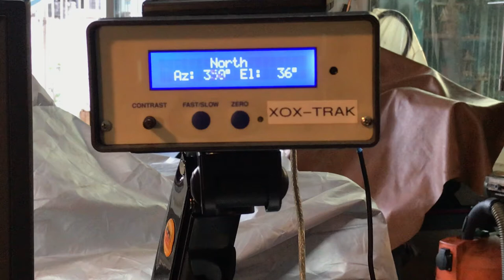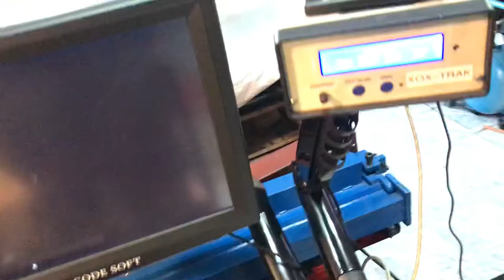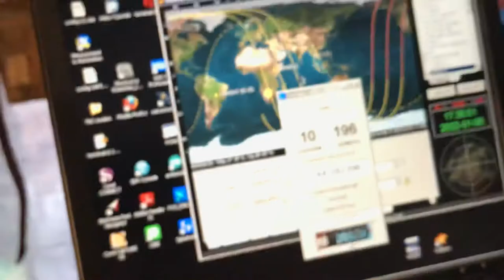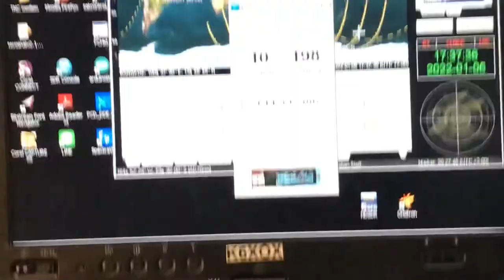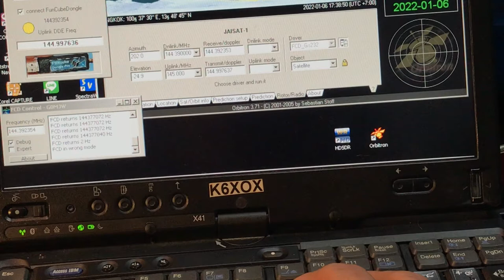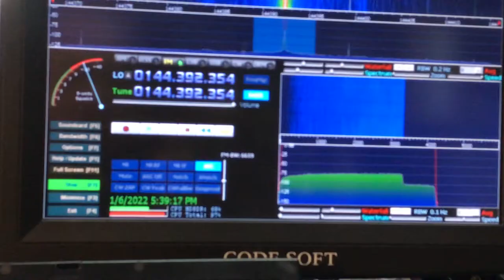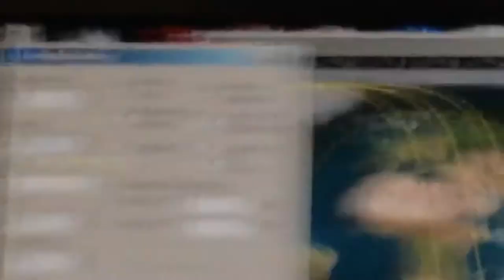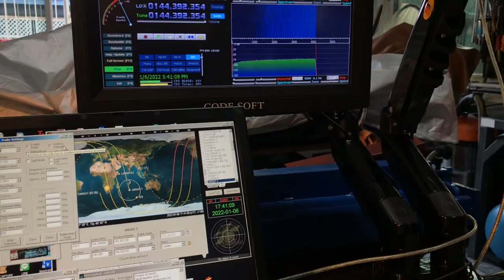DIY AMSAT automatic Tracking system ชุดติดตามดาวเทียมวิทยุสมัครเล่น LEO Satellite